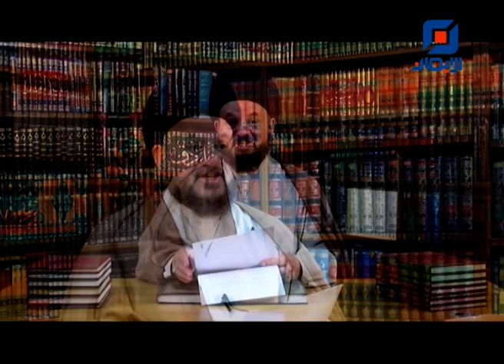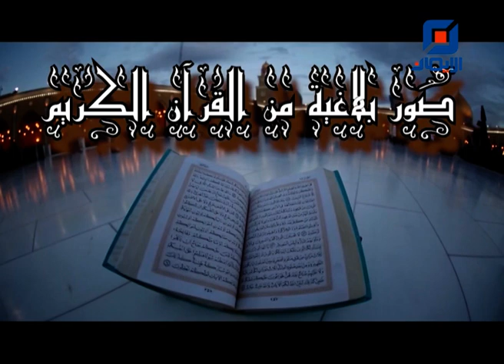تخطفه الطير | صور بلاغية من القرآن الكريم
برنامج "صور بلاغية من القرآن الكريم"

اعداد وتقديم السيد محمود الميالي
موضوع الحلقة:
"تخطفه الطير"

تصوير ومونتاج
احمد الربيعي